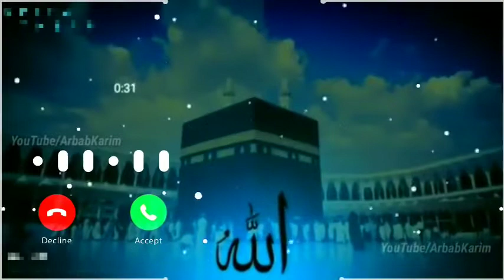Na koi aap jaisa hai Na koi aap jaisa ho ge Naat Sharif 🤲